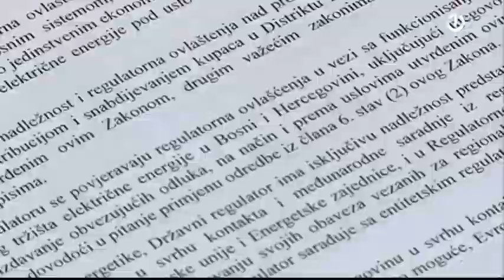Evropska energetska zajednica priprema novi predmet protiv BiH u oblasti električne energije